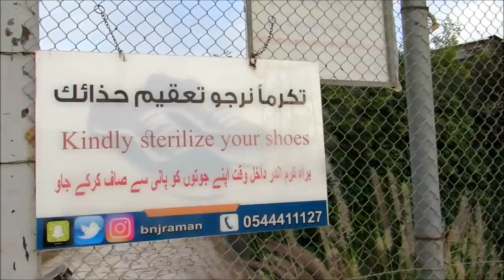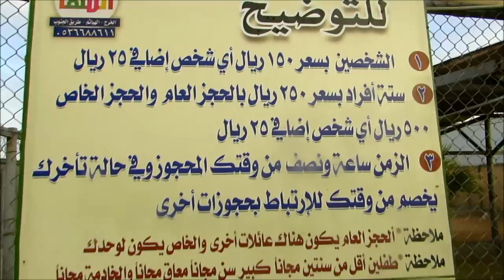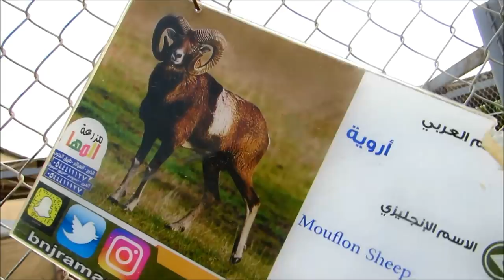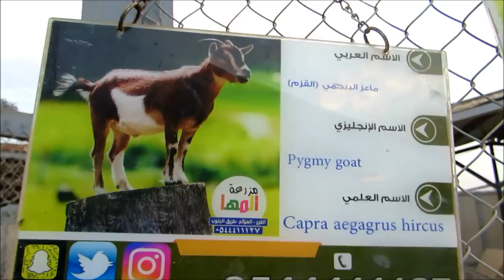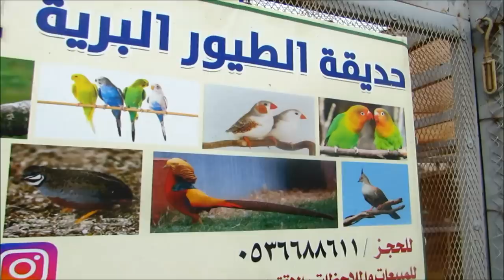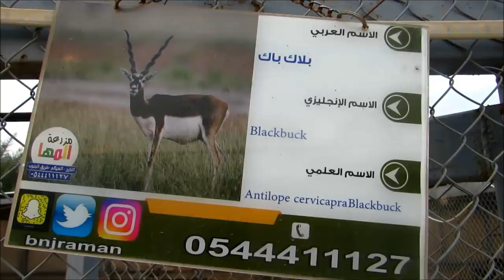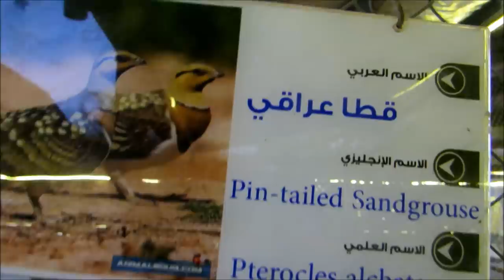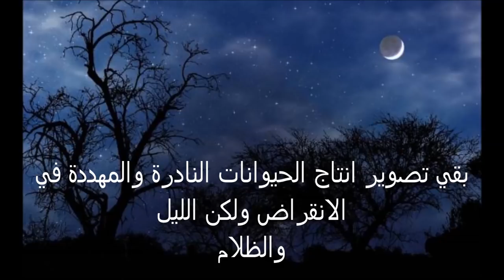عبيد العوني في محمية المها للحيوانات البرية الجزء 2 Wildlife Park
world Wildlife Refuge and Wildlife Park in the Arabian Peninsula Desert - The animals in the Oryx Reserve are -   Nilgai - Blue Bull of India - Peafowl - Coati - Raccoon - Scimitar oryx - Fallow deer - Blackbuck - Cygnus atratus - African Geese  - Rose-ringed parakeet - Amazona ochrocephala - Dolichotis محمية المها على طريق الخرج الرياض مدينة الهياثم فيها  تنوع كثير وانتاج حتى الحيونات المهددة في الانقراض يقومون في الاهتمام فيها  محمية تحتوي على المها العربي وحيوان المارا النادر وحيوان قيل قايل والبلاك بارك والمها التشادي والببغاوات وعصفافير الزينة وحيوان الراكون وحيوان ناسو ناسو القوطي  وغيرها الكثير